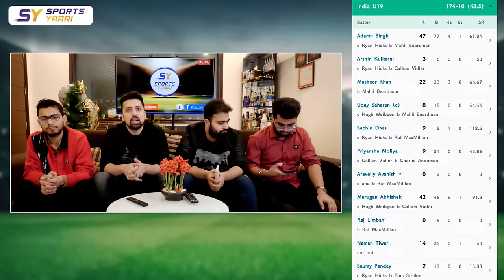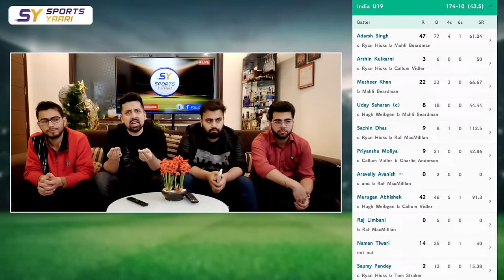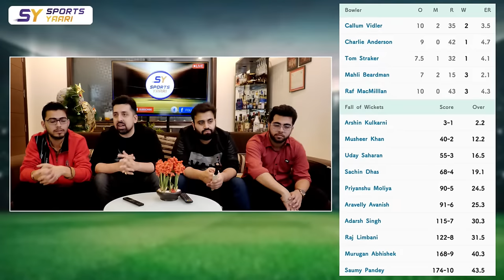🔴CHOKERS CHOKED AGAIN, INDIA LOST IN UNDER 19 FINAL VS AUSTRALIA